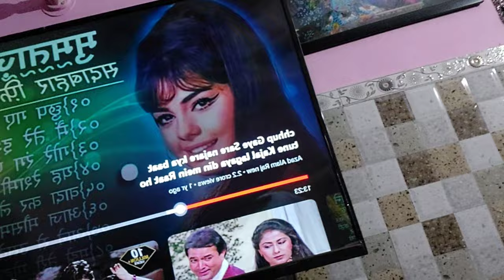PAPA NE SUNAI APNI 90'S KI LOVE STORY 😳🤭 MUMMY KO AAYA GUSSA😡PAPA KI LOVE STORY@souravjvlogs